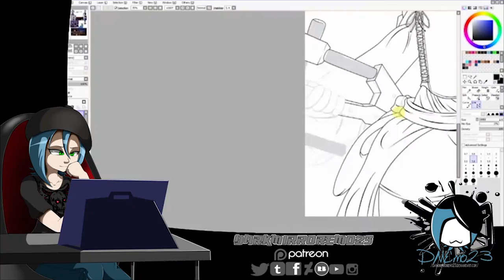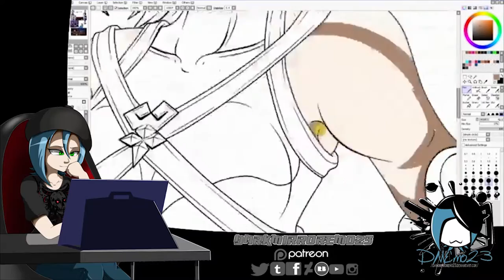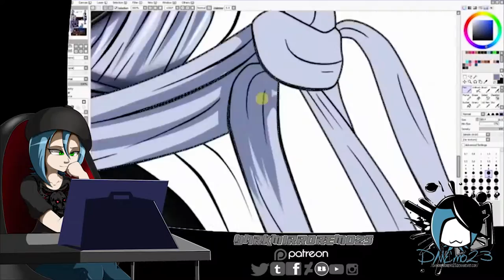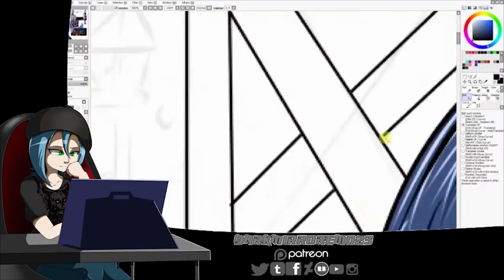[SpeedPaint] Kingdom Hearts - Aqua